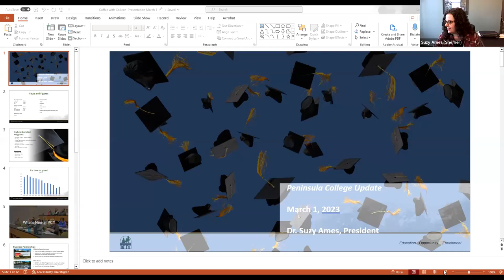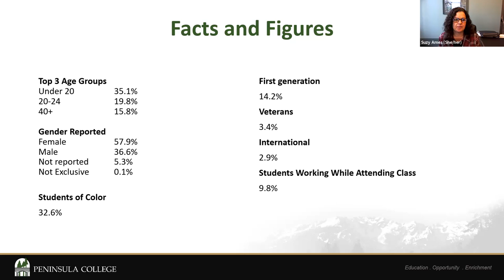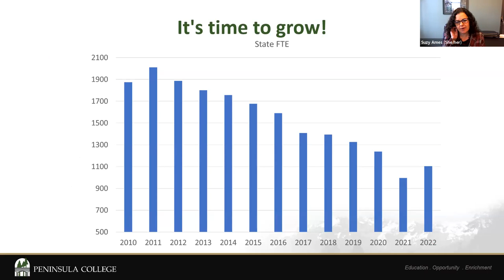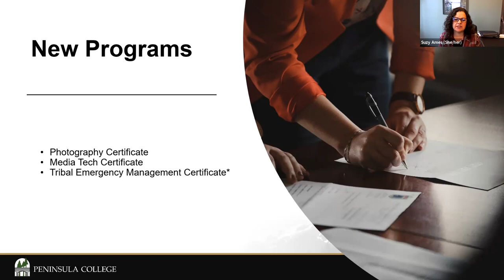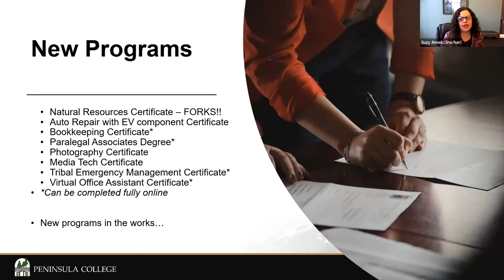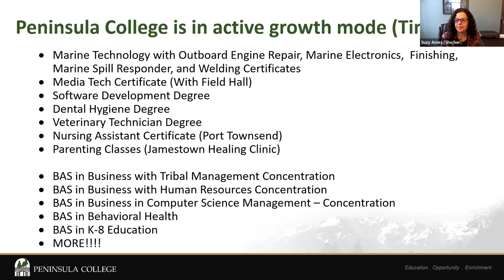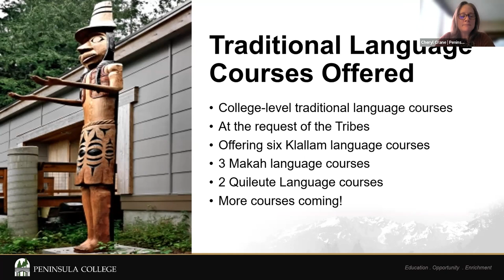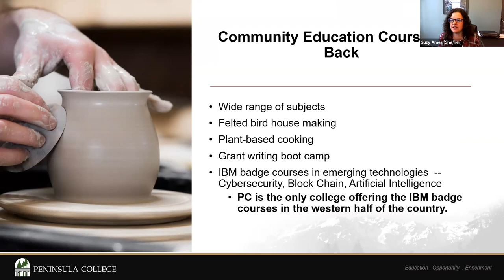Coffee with Colleen and Suzy Ames, Peninsula College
Suzy Ames, President of Peninsula College, discusses student demographics, popular and new programs and what's in development.